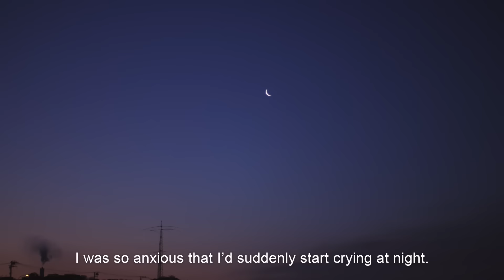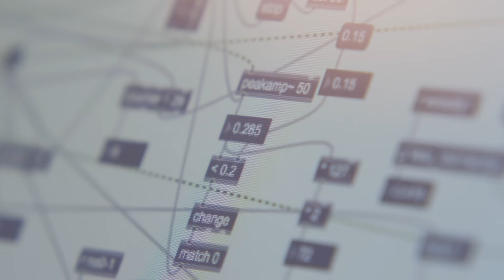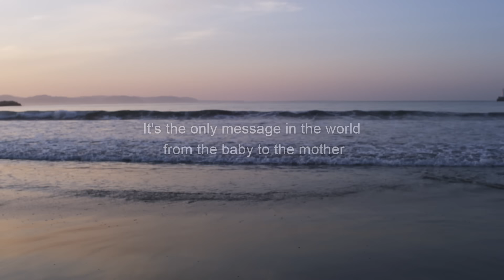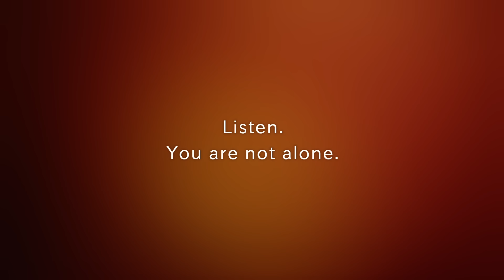MamyPoko lullaby for mom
Dear mothers-to-be,
Please listen carefully. You are not alone.

Using earphones or headphones is recommended when watching this movie for its delicate and sensitive music.

Cardiac sounds of babies in the stomach sound similar,
but they are all different. This project focused on such mere difference.

Based on the timing and loudness of the cardiac sound,
a mechanism was developed to automatically create a melody.
We asked expecting mothers to listen to the one-and-only melody
in the world that their babies played.

Usually, mothers sing lullabies to cuddle their babies,
but this melody is in a sense a lullaby from the baby
in the stomach to their mother who feels anxiety
in giving birth.

You are not alone when giving birth,
so please don't feel worried.

You may hear such words…
An encouraging and warm melody is born.

Would you like to feel the bond with your baby in your stomach?